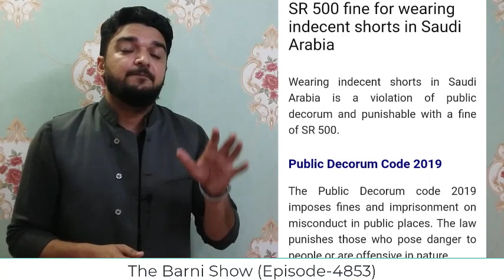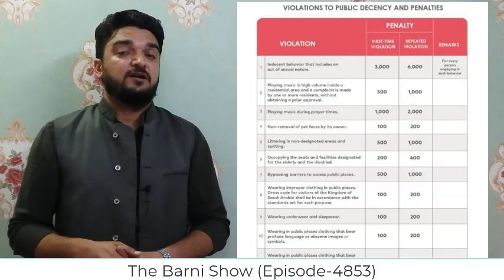छोटे कपड़े पहनने पर सऊदी अरब में जुर्माना; क्या है क़ानून? The Barni Show | EP-4853